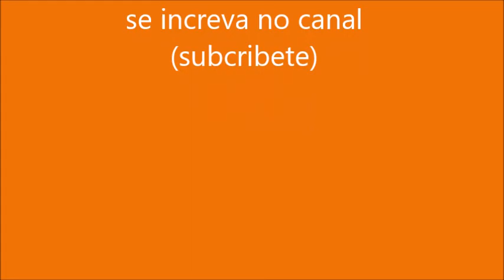RAP THE DIVISION + VLOG IMFORMATIVO!